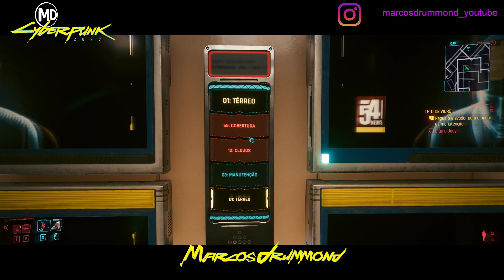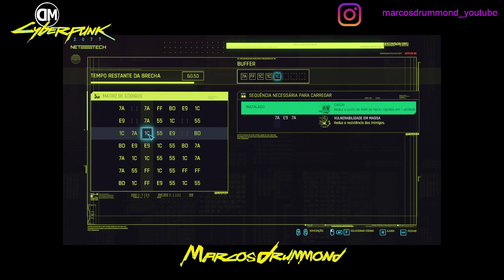Cyberpunk 2077 - 81: ''Missões Principais e Secundárias: Perdida, Teto de Vidro e mais!''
Para de ver Vídeos Pessimistas ou de pessoas que querem te fazer ter uma opinião. Acesse a Página do Jogo e veja você mesmo as notícias

Excelente 2022!